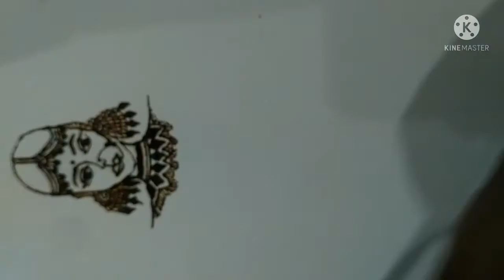gorgeous bridal figure mehndi#indian bride#dulhan#neelammehndiarts